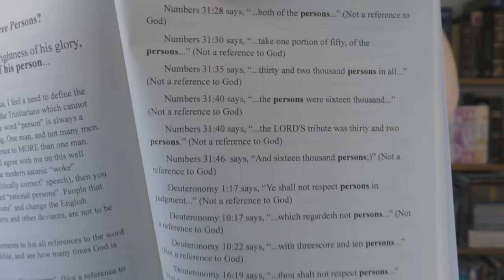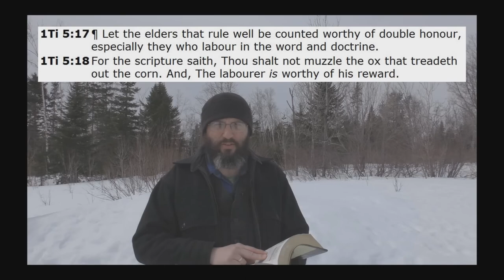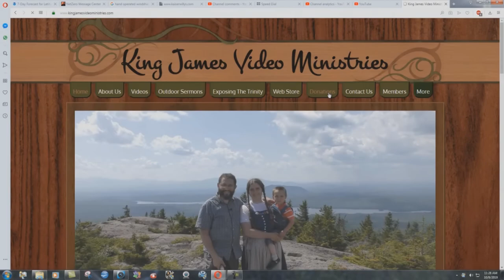Did God The Father Have A Separate Will Than His Son Jesus